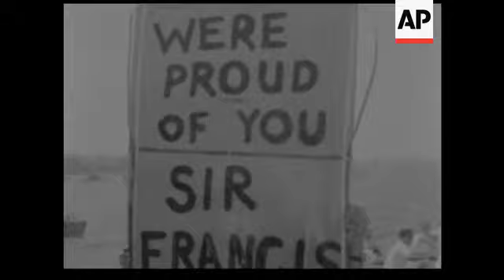CAN910 SIR FRANCIS CHICHESTER CONTINUES CIRCUMNAVIGTION OF GLOBE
(29 Jan 1967) Sir Francis Chichester is in Sydney at the half way point of his circumnavigation of the globe in his sailing boat Gipsy Moth IV.  He plans to go around Cape Horn to England. Chichester received gifts, including a picture and a boomerang, from well wishers and many spectators turned out to see him set sail.